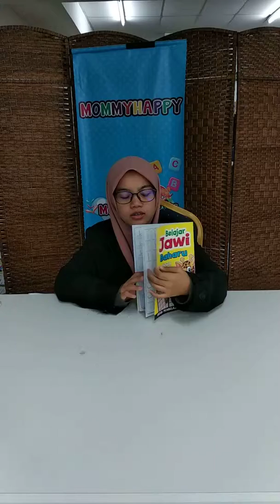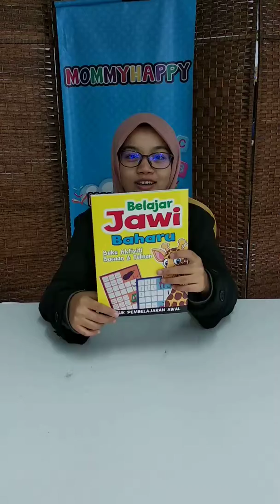Pembelajaran Awal Belajar Jawi